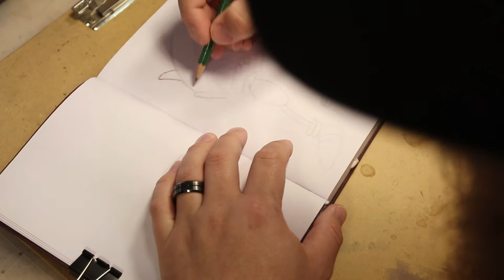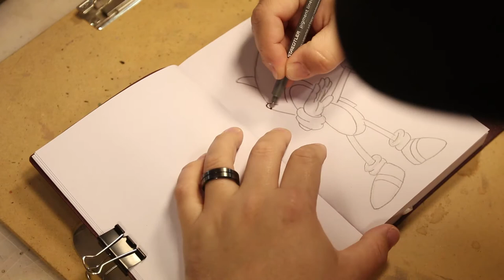Daily Doodle - Deadlance Steamworks - 26 Sep 2017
It's daily doodle time! Let's draw SAAANIIIIIC!

Subscribe to my channel, like the video, and if you have a chance to jump over to my Patreon site and show me a little support there, I'd greatly appreciate it.